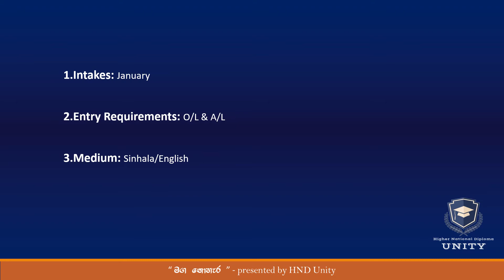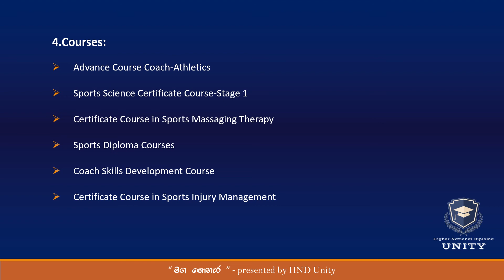මග නොහැර 23